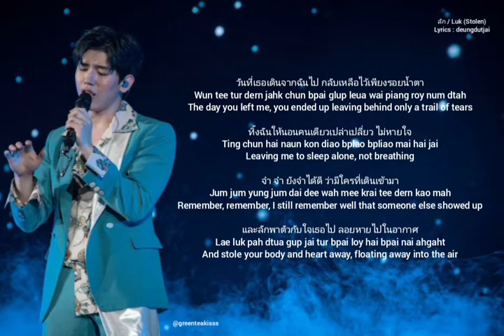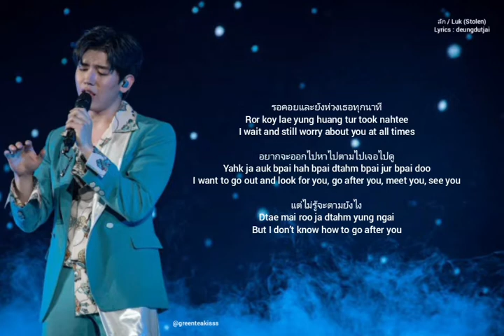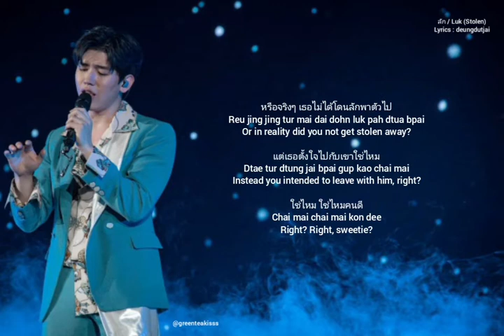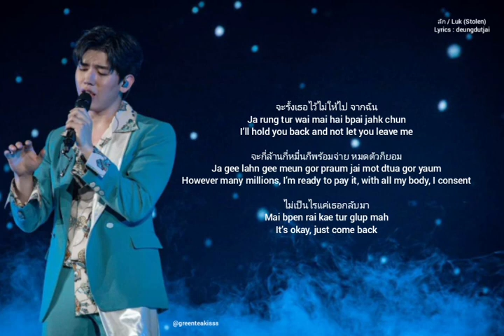[Tha/Rom/Eng] New Thitipoom - ลัก / Luk (Stolen)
ลัก / Luk (Stolen)

For mp3, please visit greenteakisses on twitter 💕

Lyrics and picture not mine. I just added music and subtitle.